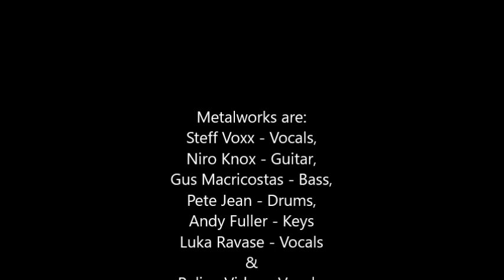Metalworks at The Monarch 4.11.18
A compilation of clips from Metalworks, the weekly rock & metal cover night at The Monarch, Camden, London. 4th November 2018.
Steff Voxx - Vocals//Guitar,
Niro Knox - Guitar/Backing Vocals,
Gus Macricostas - Bass,
Pete Jean - Drums,
Andy Fuller - Keys,
& guests who joined the band during the night. (See video credits for details.)
Metalworks are a Sunday institution in Camden, as the metal/rock covers band have been playing there every week now for 18 years. Fronted by the legendary Steff, band members past and present have been drawn from such luminaries as Iron Maiden, Alice Cooper, Judas Priest, Uriah Heep, Voodoo Six.